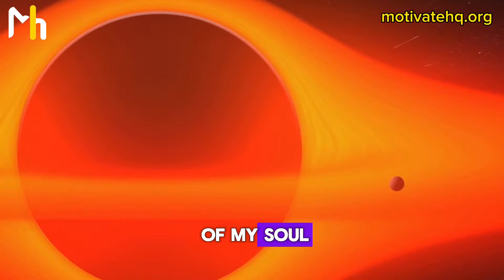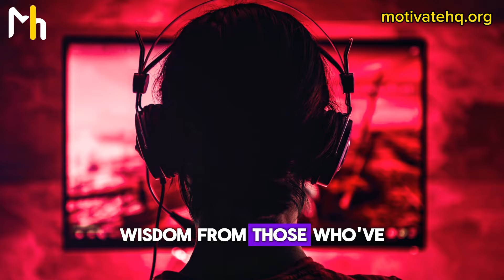OnlyFans RUINED my Life - Inspirational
Onlyfans is Ruined my life

Support Us:

We are on a mission to motivate, educate and support many on the road of addiction recovery. We can do more through your help.

***RECOMMENDED BOOK***

Rewiring the Porn & Fap Addicted Brain - A Neuroscience-Based Techniques for Porn and Masturbation Addiction Recovery

Hard Copy